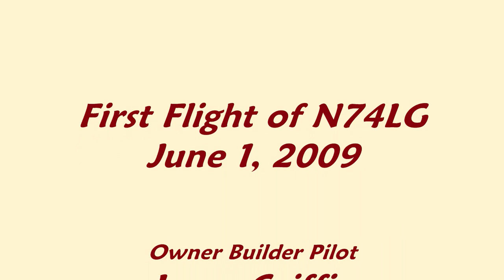Vans RV7A First Flight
Larry Griffin's Vans RV7A First Flight on June 1, 2009